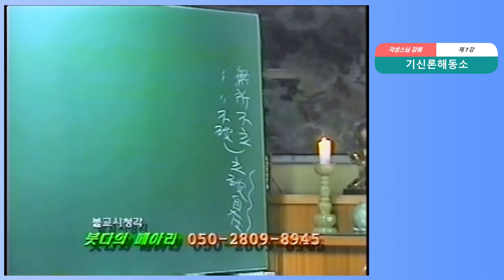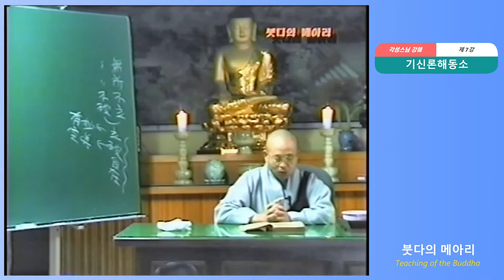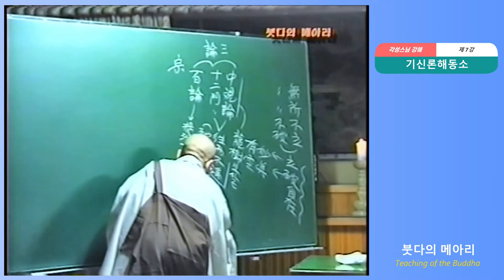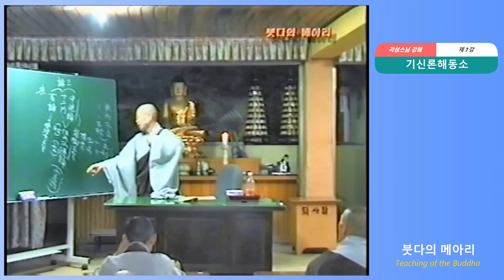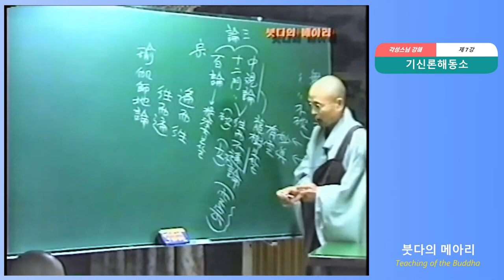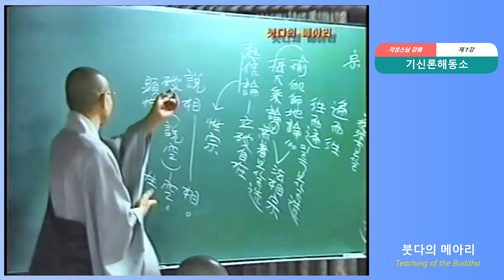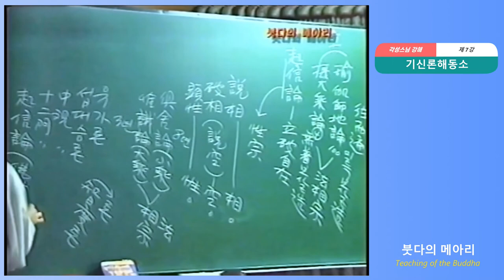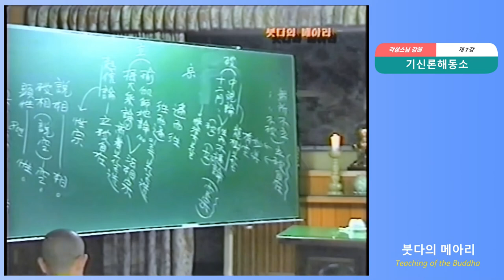각성스님 강해_기신론 원효소 제7강 / 기신론 해동소에서는 무소불립하고 무소불파하다.